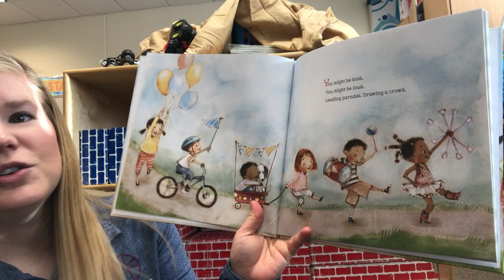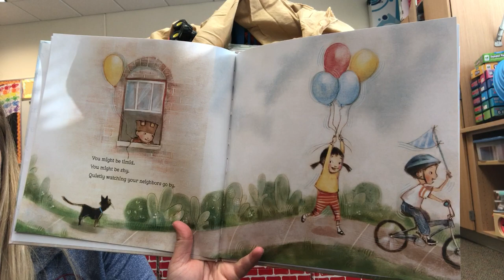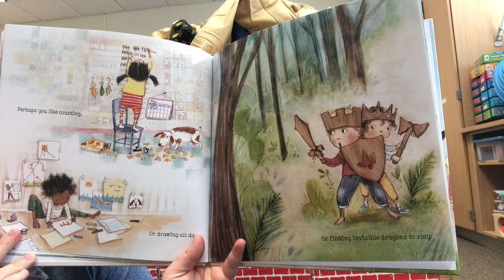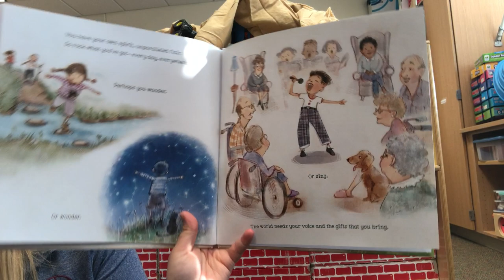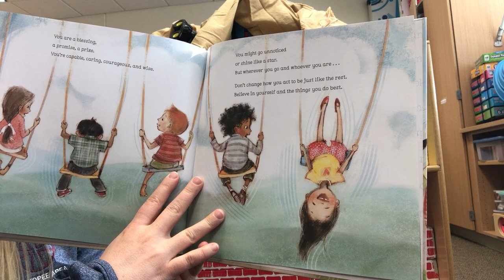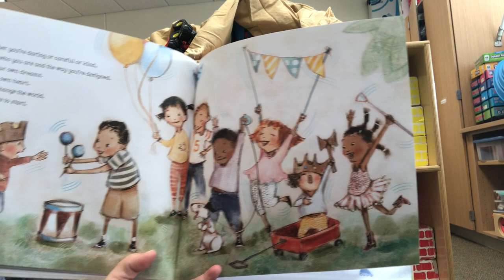Remarkably You by Pat Zietlow Miller Illustrated by Patrice Barton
"Find what you're good at, what you have to give. Then go share your sunshine wherever you live."